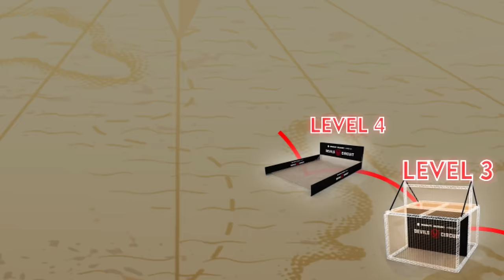SURVIVING THE MOST EXTREME SPORTS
About : Hey! My name is Ujjwal Aka Techno Gamerz, I started my YouTube journey from gaming, But now it's time to do some IRL stuff.